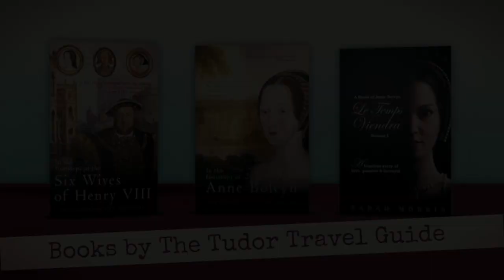Le Temps Viendra: A Novel of Anne Boleyn' - Q&A with Sarah Morris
In this live chat (repost), Sarah talks about writing her novel 'Le Temps Viendra: A Novel of Anne Boleyn', Volume I and takes a live Q&A.

Join future FB live chats via The Tudor Travel Guide's private FB group. Details of each week's chat will be posted

My Links